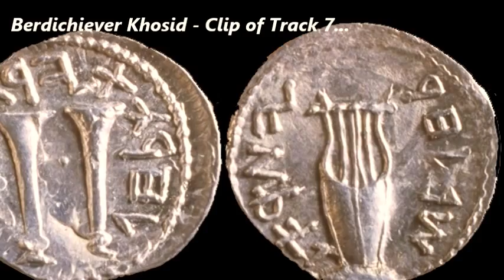The Lyre of King David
A 'live' performance on my evocation of the 10-string Biblical lyre (known in Hebrew as the "Kinnor") of the traditional Jewish Klezmer melody, "Berdichiever Khosid" - track 7, "King David's Lyre; Echoes of Ancient Israel":

This album and its sequel, "Lyre of the Levites: Klezmer Music For Biblical Lyre" attempt to evoke the feeling of the music of ancient Israel/Judea, with arrangements of both traditional Jewish sacred and instrumental Klezmer music, uniquely arranged for my evocation of the 10-string Biblical lyre known in Hebrew as the "Kinnor", which is vividly described both throughout the Biblical text and also in the writings of the first century Jewish historican, Flavius Josephus, who actually witnessed the Levites play their Kinnors in the Temple of Jerusalem:

In this 'live'performance, I also use the wonderfully pure just intonation of antiquity (courtesy of the iPod "Cleartune" App!)

There is evidence to suggest, from the life's work of the late Suzanne Haik Vantoura, that the very same ancient musical modes still heard today in both instrumental klezmer and sacred Jewish music, had their ultimate origins in the music of the Levites, once performed in the ancient Temple services:

The traditional Yiddish Hora I have arranged for my evocation of the Biblical Kinnor performed here, was first recorded in the early years of the 20th century - this is what this tune MIGHT have sounded like...if it had instead, been recorded in the 20th century BCE!

"King David's Lyre; Echoes of Ancient Israel" is available from all the major digital music stores and the physical CD of the album is available from Amazon & CD Baby.